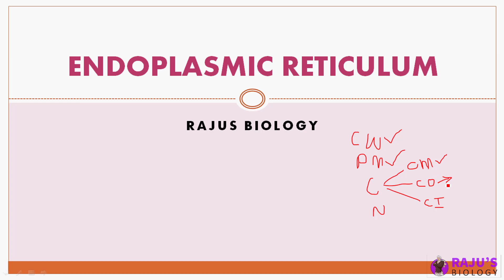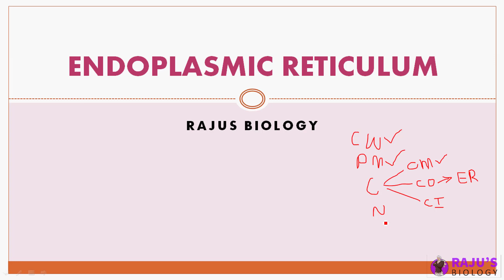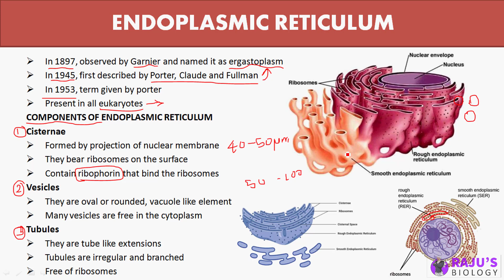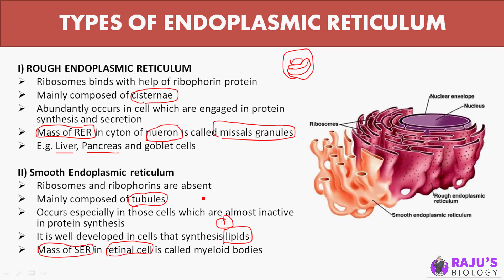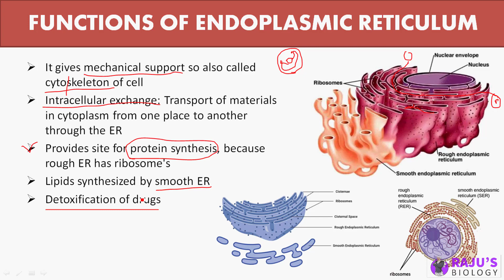Endoplasmic Reticulum in Tamil | Cell The Unit of Life in Tamil (10)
Dear Students & Friends! In this Video series I'm going to teach you Cell The Unit of Life: Introduction in Tamil. Watch to Learn the Endoplasmic Reticulum in Tamil.

1:43 What is Endoplasmic reticulum?
3:50 Components of endoplasmic reticulum
7:39 Types of endoplasmic reticulum
7:52 Rough endoplasmic reticulum
9:47 Smooth Endoplasmic reticulum
11:38 Functions of endoplasmic reticulum

Cell The Unit of Life Free Study Materials & Full Course

ᴡʜᴇʀᴇ ᴇʟsᴇ ʏᴏᴜ ᴄᴀɴ ғɪɴᴅ ᴍᴇ